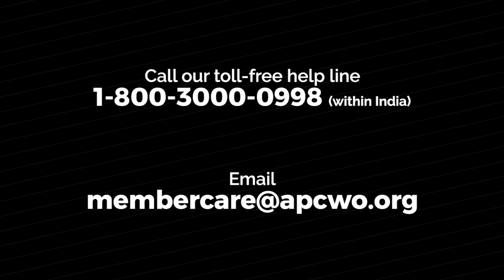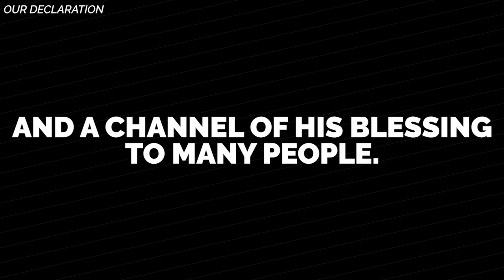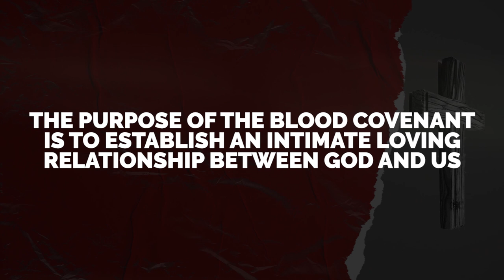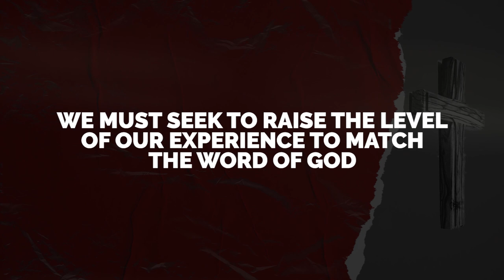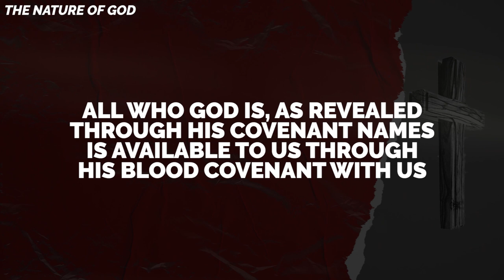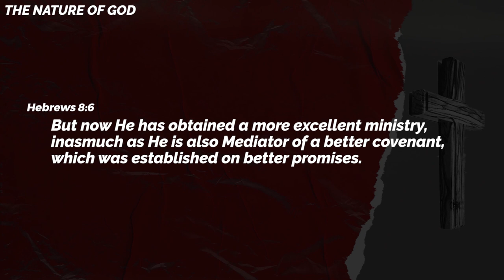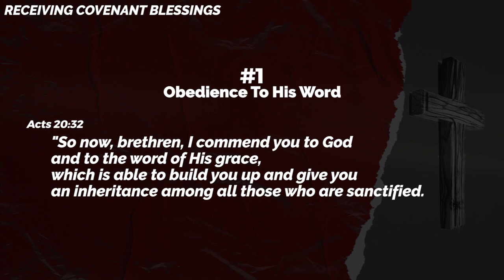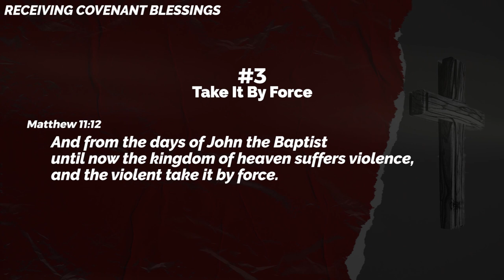Blood Covenant (Part 4) : Receiving Covenant Blessings | Ps. Ashish Raichur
In this concluding message we highlight what our covenant provisions, privileges and blessings are and outline important steps to receiving covenant blessings.